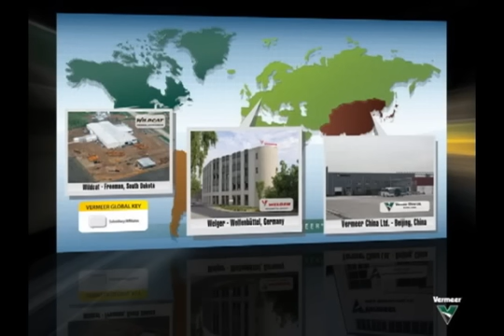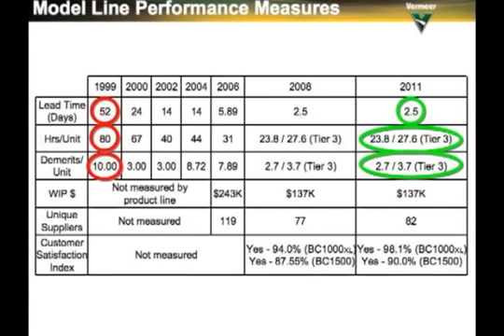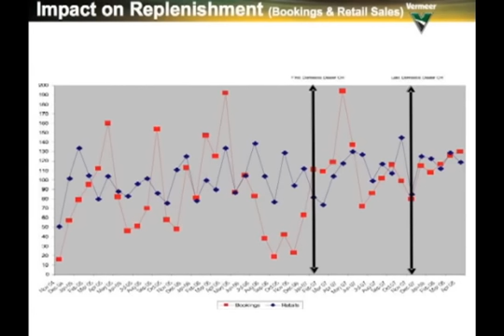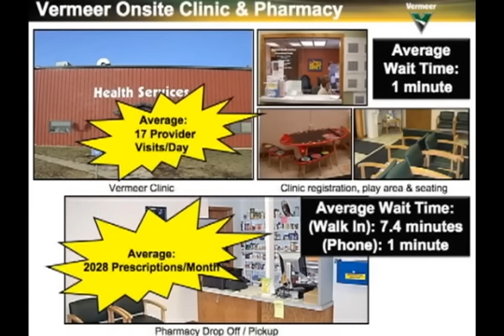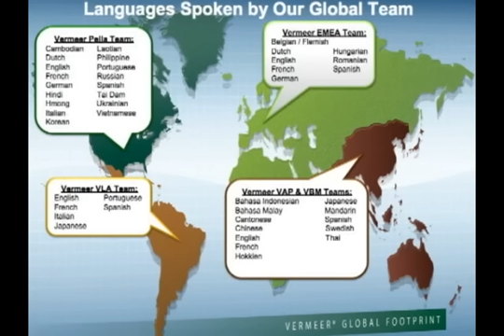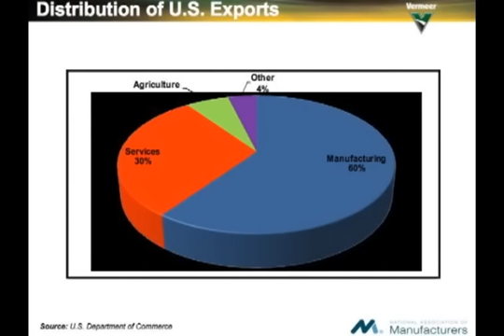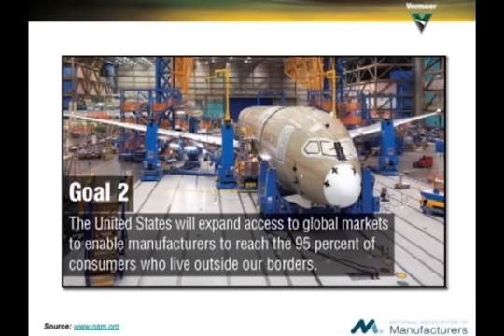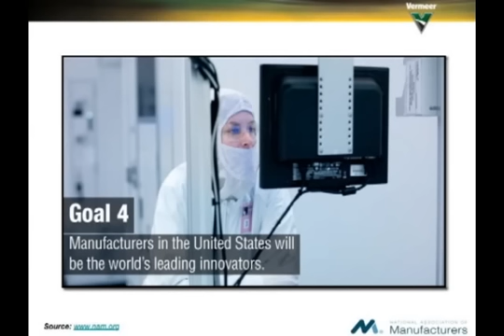Mary Andringa, CEO of Vermeer Corp. & NAM Chair, presents at the 2012 IW Best Plants Conference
"Let Us Lead: Overcoming the Challenges of Manufacturing in the U.S."

Learn the best practices that have transformed Vermeer Corporation into a global powerhouse, including details about its focus on lean manufacturing, exporting and providing exceptional health and wellness opportunities to the Vermeer team.

Mary Andringa, president and CEO of Vermeer Corporation in Pella, Iowa, and chair of the National Association of Manufacturers (NAM), describes how these practices help her company overcome the many challenges facing manufacturers in America. She also talks about the need for policies -- such as the NAM's comprehensive policy agenda -- that will help make United States manufacturers more competitive.